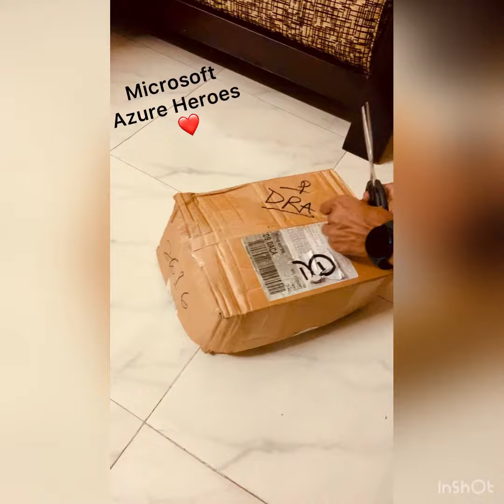Microsoft Azure Heroes Gift Unboxing Microsoft Azure Azure Heroes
Microsoft Azure Heroes Gift love. Community rock.